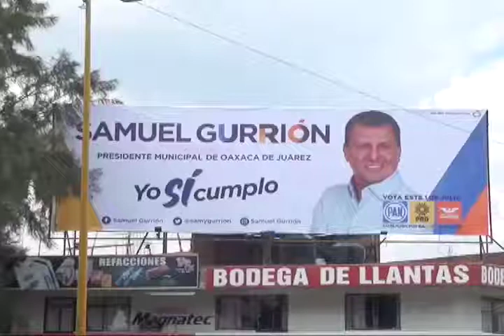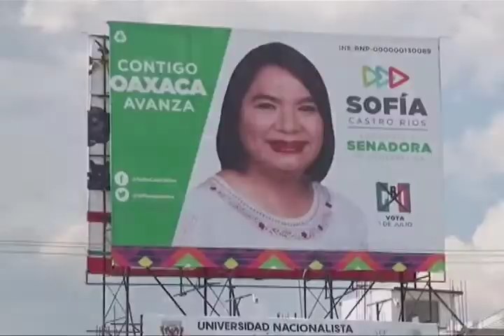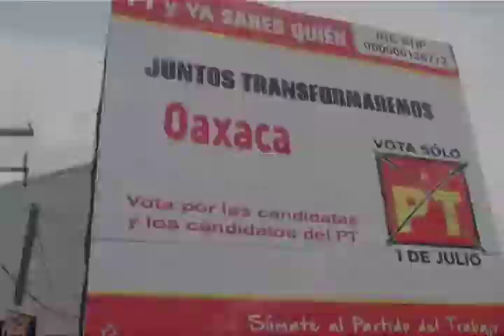Excesiva saturación de anuncios espectaculares en principales arterias viales de Oaxaca